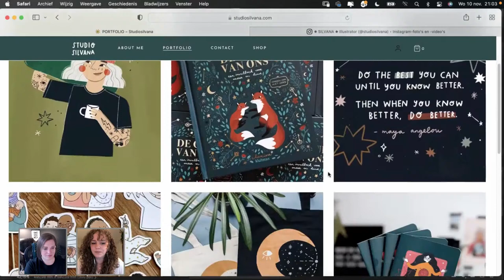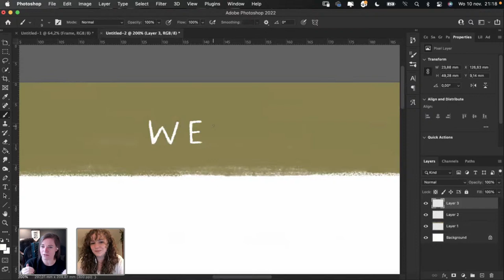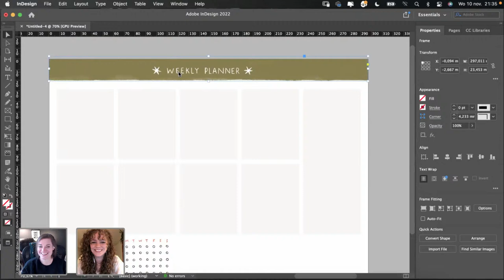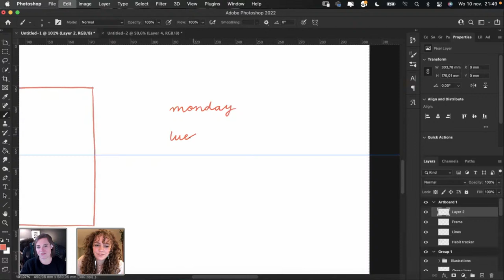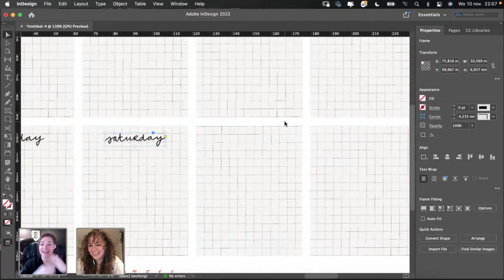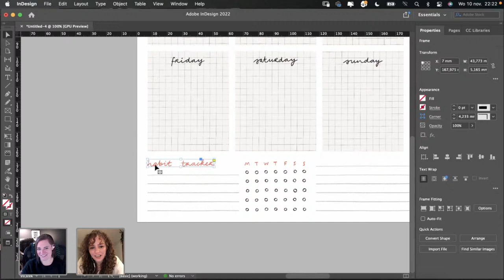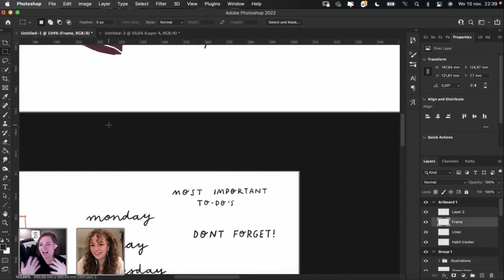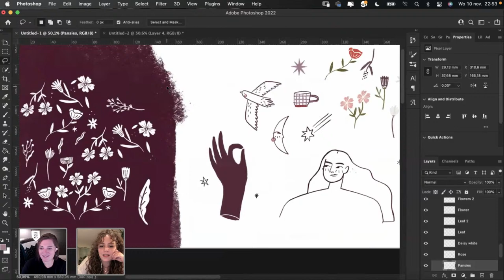Designing Printable Planners with Studio Silvana - 1 of 2 | Adobe Creative Cloud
Stay organized with graphic designer and illustrator Silvana Herrebout as she designs printable planners in Photoshop and InDesign! Tune in as she experiments with custom illustrations, colors, and layouts. Join the live stream and chat with Silvana as she incorporates your recommendations into her planner designs!

Guest Silvana Herrebout is an illustrator and graphic designer based in the Netherlands

Host Shauna Lynn is a hand lettering artist and illustrator based in Chicago

Chapters
00:00 Start
02:30 Intro of Silvana
05:15 Project overview
08:00 How to create a new document
11:00 Creating illustrations to decorate the daily planner
20:15 What inspired Silvana to pursue a creative career?
30:40 Other creatives who inspire Silvana
43:45 How does Silvana find work?
01:07:30 Handling difficult clients
01:12:50 Why does Silvana prefer to illustrate in photoshop VS Illustrator?
01:17:00 What is it like editing product photos for businesses?
01:23:00 What are some recent projects that Shauna and Silvana are very proud of?
01:34:15 Things to keep in mind while illustrating in photoshop
01:36:20 Starting the project decorating process